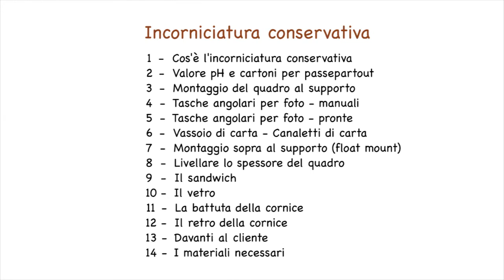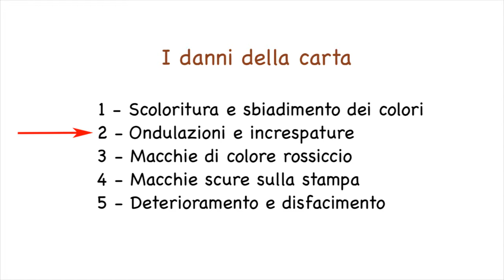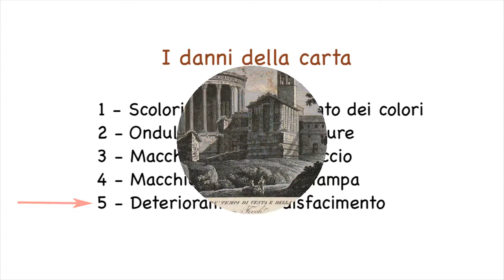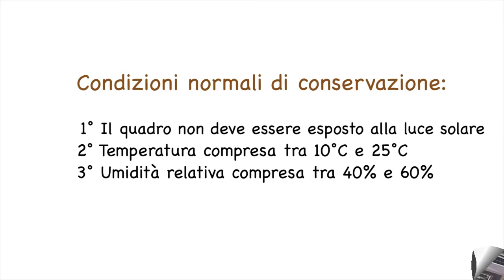Incorniciatura conservativa: 1 - Introduzione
Il video spiega cosa si intende per incorniciatura conservativa e in quali casi va applicata.